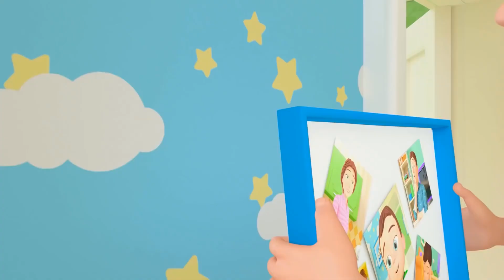Wheels on the Bus and MORE Nursery Rhymes & Educational Songs For Babies